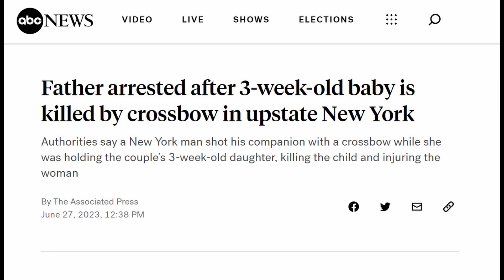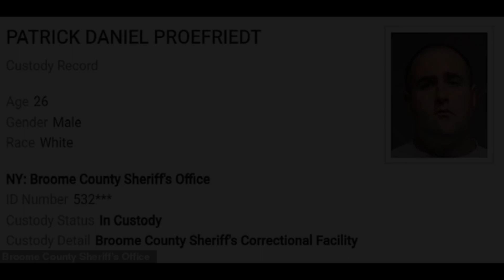The Crossbow Killer